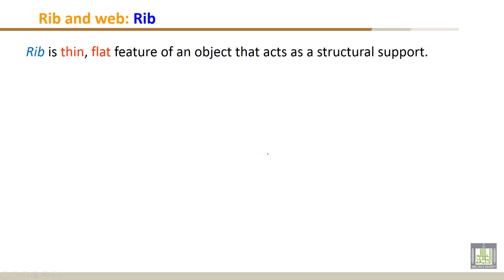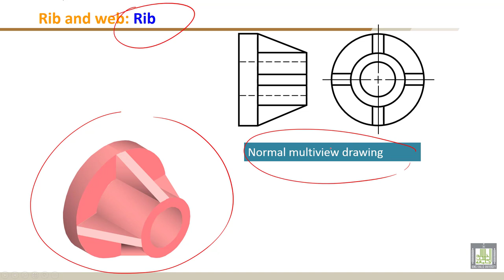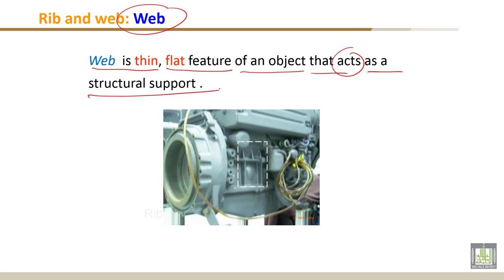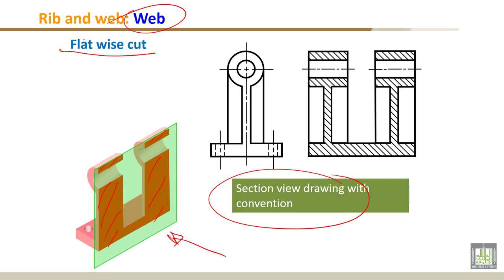Engineering Drawing - 1 | C7-L7 | Rib and web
Lecture 7 : Rib and web
- - Rib
- - Web